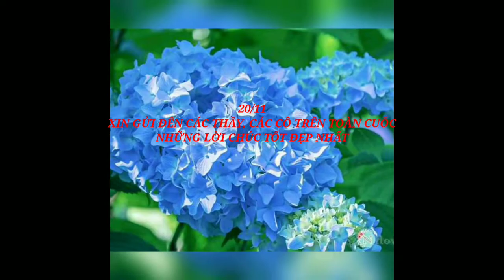Bài ca người giáo viên nhân dân - Những bông hoa sống trong đời thường ( tri ân thầy, cô giáo 20/11)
Nhachayhoađep là kênh giới thiệu đến quý vị và các bạn vẻ đẹp của các loài hoa của Việt Nam và thế giới dưới dạng các video ca nhạc, nhạc không lời trên nền nhạc truyền thống và hiện đại. Quý vị và các bạn yêu hoa, yêu vẻ đẹp của hoa với những bản nhạc không lời lãng mạn, quý vị và các bạn không phải đi đâu, nó nằm trong tay quý vị và các bạn. Hy vọng nhachayhoađep sẽ mang đến cho quý vị và các bạn những phút giây thư giãn sau những giờ làm việc căng thẳng. Xin chân thành cảm!